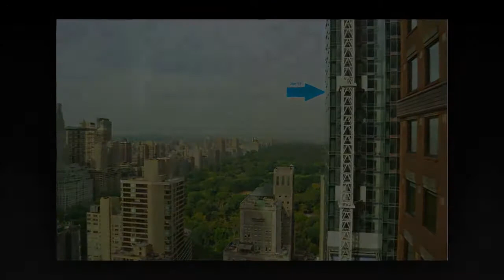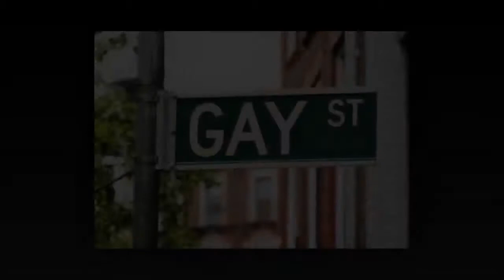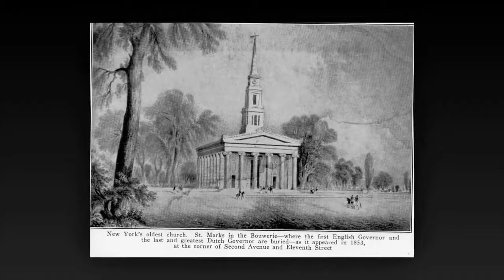real ghost stories -terrible scenes